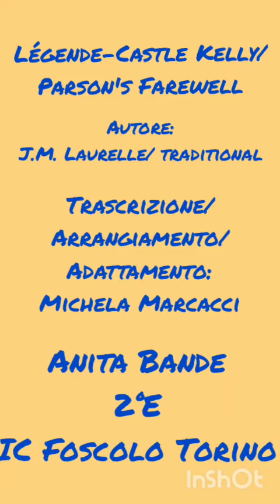Anita Bande, arpa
Anita Bande, I.C. "Foscolo" di Torino
J.M.Laruelle/Traditional  (Trascr/Arr-/Adattam., Michela Marcacci)
Titolo del brano: Légende-Castle Kelly/Parson's Farewell
Sezione S.M.I.M., Categoria 2
9° Concorso Musicale Nazionale "MusicArte" Ozegna 2021.